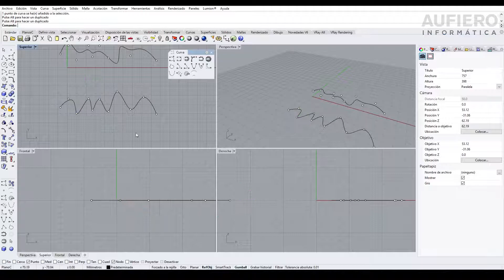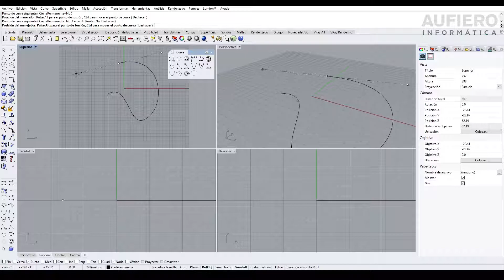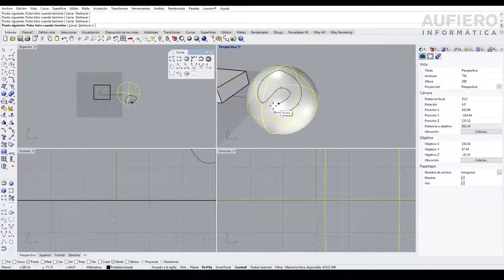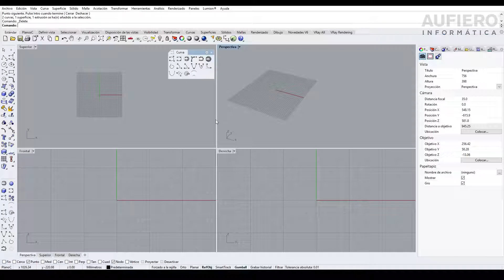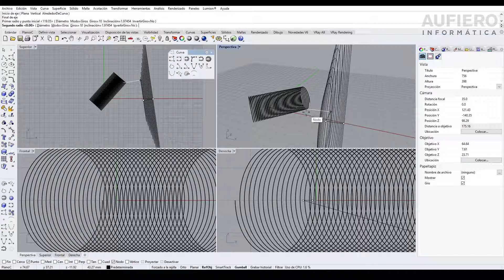Rhinoceros 6 Herramienta de curvas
Conoce la herramienta de Curvas en Rhinoceros 6

y descubre todo lo increíble que tiene Rhinoceros 6 para ti!